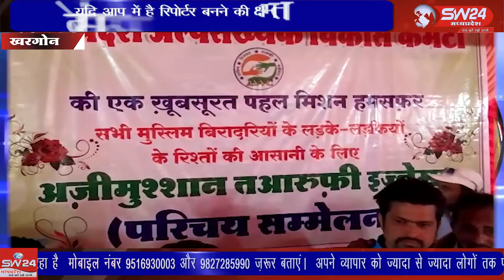SW 24 News Madhyapradesh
खरगोन शहर के अंजुमन नगर क्षेत्र में रविवार को मुस्लिम समाज के परिचय सम्मेलन का आयोजन किया गया। इसमे 200से अधिक विवाह योग्य युवक युवतियों ने अपनी पसंद के जीवन साथी की चाह में अपना, परिवार ओर जीवन साथी में क्या खूबी हो इसका परिचय दिया। खरगोन से जयन्त गुप्ता की रिर्पोट।